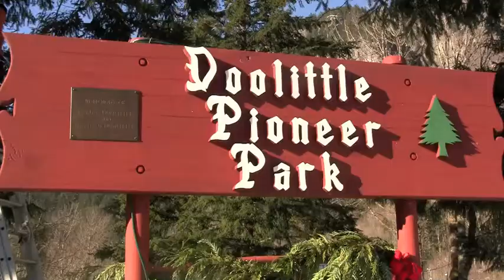Index Holiday 2013 vs1 2